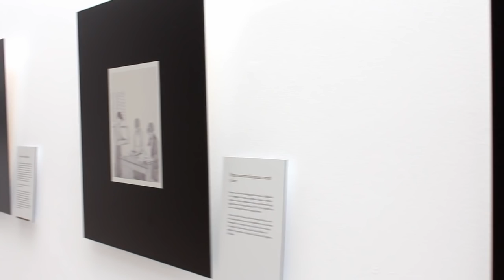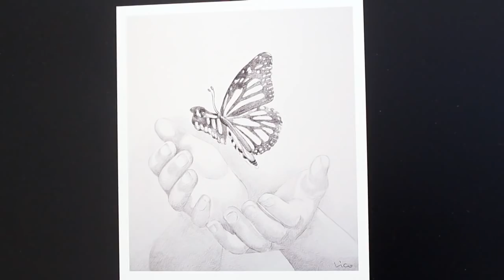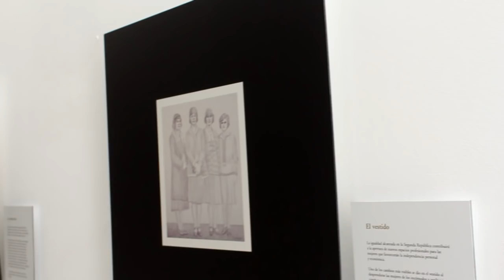Inauguración de la exposición "La escuela de la República. Memoria de una ilusión"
El alcalde, Manuel Robles, ha inaugurado hoy la exposición "La escuela de la República. Memoria de una ilusión", una muestra organizada por la Federación de Enseñanza de UGT y que permanecerá en el Centro Cultural Tomás y Valiente hasta el próximo día 30.

Junto al alcalde han asistido Rosa María Robledano, Secretaria de Política Sindical, Mujer e Igualdad de FeSP-UGT MADRID, la Ilustradora de la obra, Mª Luisa Vico Nieto, y las autoras de los textos Carmen García Colmenares y Luz Martínez Ten.